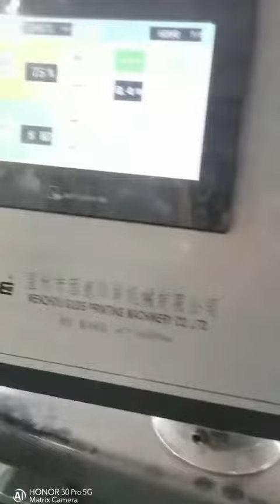GSF 1100 Folder gluer runs six corner boxes at customer workshop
GSF 1100 Folder gluer runs six corner boxes at customer workshop，this model is a unit type design, which can be freely combined according to customer requirement, if you are interested, please contact Whatsapp:+ for more details,thanks.